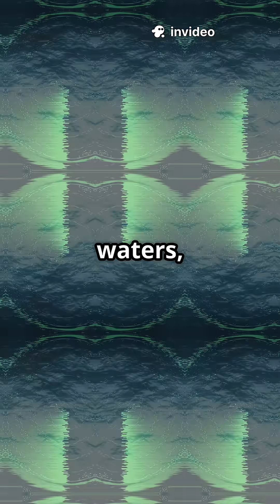US Columbia Submarine: 30 Minutes to Strike Anything and Anywhere?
Meet the Columbia-class submarine—America’s most advanced underwater weapon. Designed for stealth, speed, and nuclear firepower, it can launch a full-scale strike in just 30 minutes. Equipped with 16 Trident II missiles, this nuclear-powered beast is redefining global deterrence. But is this overwhelming power making the world safer… or more dangerous? Watch now to find out!